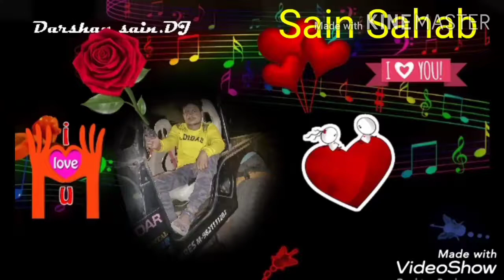Badi🎼🎼🎼🎶🎶 badi💙💙💙 Baliya🎧🎧🎧 ki DJ🏃🏃🏃 remix🎶🎶🎶 songs Darshan sain 2022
Darshan sain